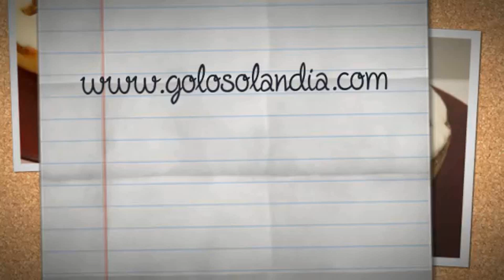3 SMOTTHIES refrescantes, 😍😋 ¡LOS MEJORES BATIDOS HELADOS! LOS MEJORES POSTRES Receta # 487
Bol grande con tapa:
Mi batidora de varillas:
Como hacer un delicioso postre con una textura delicada.
Fácil y deliciosa receta paso a paso, de 3 Smotthies refrescantes, ¡LOS MEJORES BATIDOS HELADOS!.

Ingredientes:
* Energy - Energía para todo el día:
- 125 ml de leche (3/5 de taza).
- 100 gr de plátano picado y congelado (2/3 taza).
- 50 gr de manzana picada y congelada (1/3 de taza)
- 50 gr de copos de avena (1/3 de taza).
- 1/2 cucharadita de canela.
* Antiox - Antioxidante y refrescante:
- 125 ml de zumo de melocotón  (3/5 de taza).
- 100 gr de manzana picada y congelada (3/4 de taza).
- 100 gr de pera picada y congelada (3/4 de taza).
- 50 gr de espinacas frescas (2 tazas).
* Detox - Desintoxicante y refrescante:
- 250 ml de leche (1+1/4 de taza).
- 100 gr de fresa picada y congelada (3/4 de taza).
- 15 gr de queso de untar (1/2 cucharada).